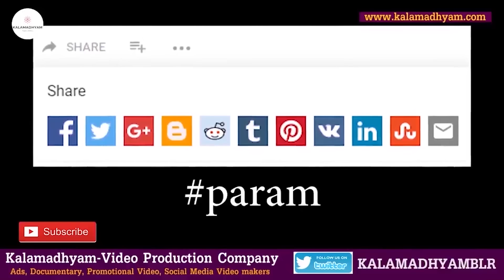Ep01-"ಗುಬ್ಬಿ ವೀರಣ್ಣವರ 3 ಜನ ಪತ್ನಿಯರು ಯಾರ್ಯಾರು?"-Gubbi Veeranna LIFE-Sunadarashri-Kalamadhyama-param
ಗುಬ್ಬಿ ವೀರಣ್ಣ ಅವರ ಕುಟುಂಬ ಸದಸ್ಯರು-Gubbi Veeranna LIFE
ಈ ಸರಣಿಯಲ್ಲಿ ಗುಬ್ಬಿ ವೀರಣ್ಣನವರ ಕುಟುಂಬ ಸದಸ್ಯರು ಅವರ ಬದುಕಿನ ಕುರಿತು ತಮ್ಮ ತಮ್ಮ ನೆನಪುಗಳನ್ನು ಹಂಚಿಕೊಳ್ಳಲಿದ್ದಾರೆ.

Interviewed & Directed by: KS Parameshwar
DOP: Raviraj Hombala
Produced by : Kalamadhyama Media Works.